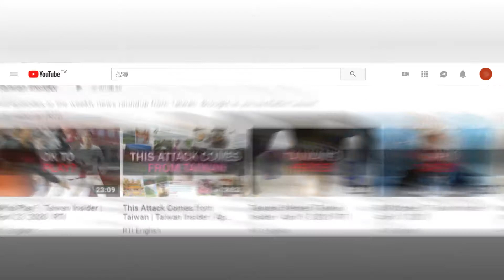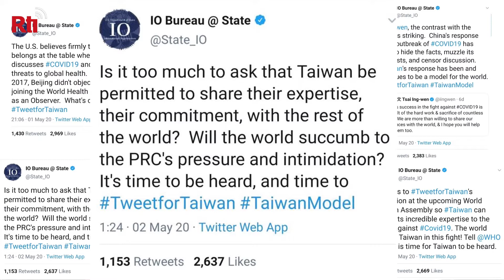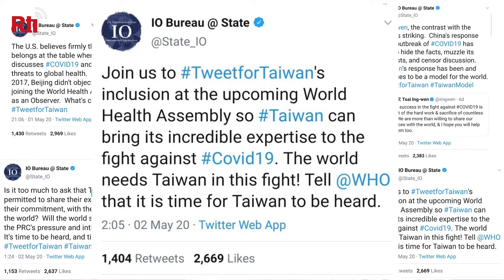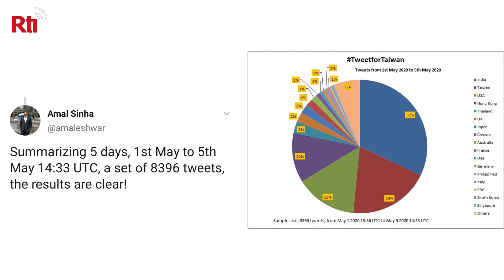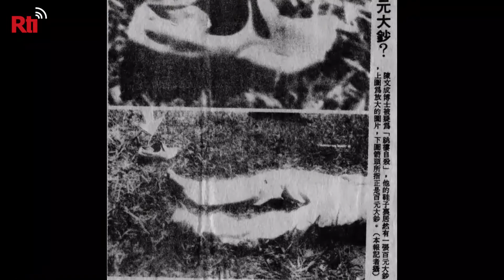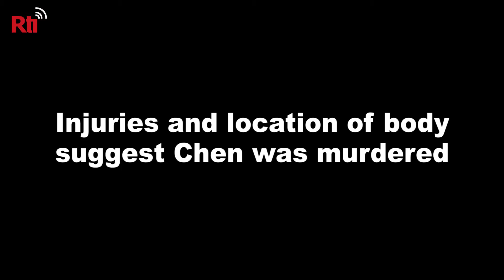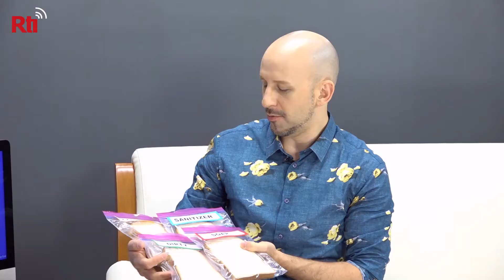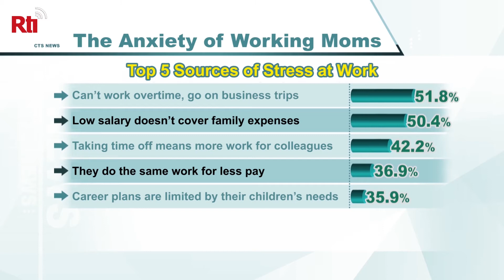Squeaky Clean! | Taiwan Insider | May 7, 2020 | RTI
[We show you how to wash the virus away]

What gets your hands cleaner: soap or sanitizer? In today’s Taiwan Insider we observe World Hand Hygiene Day with a science experiment. Also, soap maker Xiaogang Wei teaches us how to make homemade tea tree oil soap!

Plus:
- TweetforTaiwan: the US push to get Taiwan into the WHA
- New conclusions in the mysterious 1981 death of Professor Chen Wen-chen
- Guess how Taiwan moms feel about motherhood, in a new game called “3 Pix”!
- Test your knowledge with the Lightning Round Taiwan News Quiz!